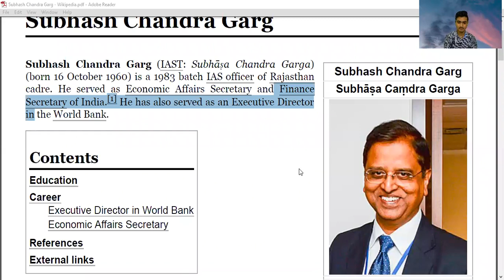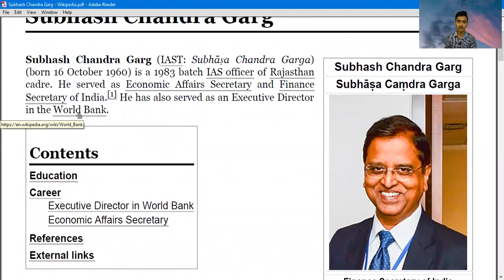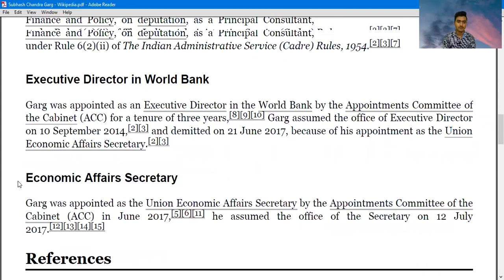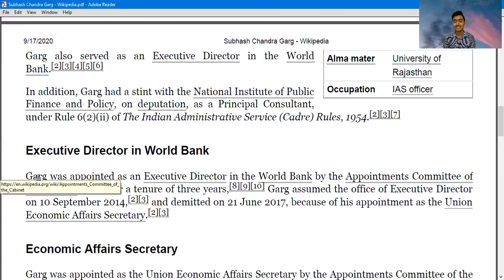Subhash Chandra Garg (सुभाष चंद्र गर्ग) | CMA SUCCESS STORY | CMA ON TOP POSITIONS